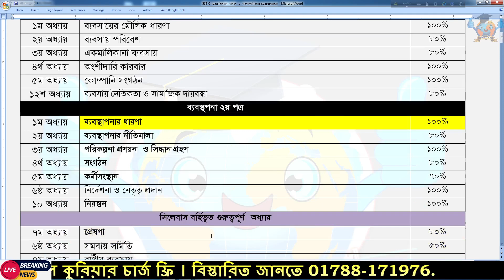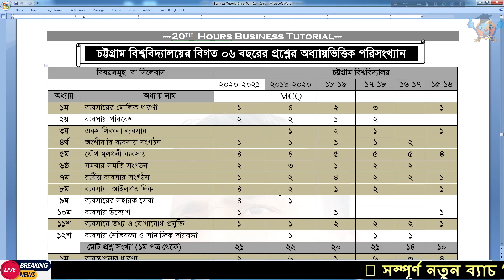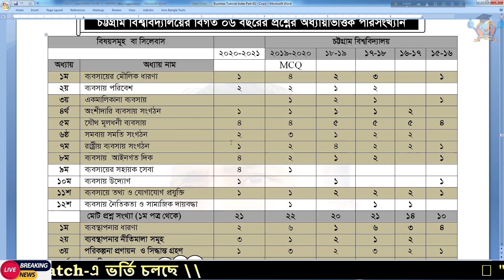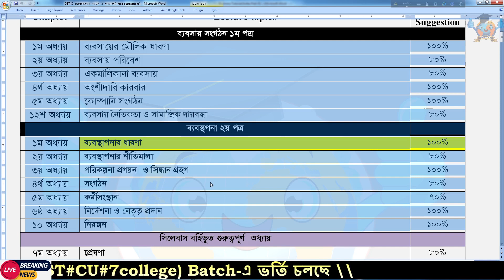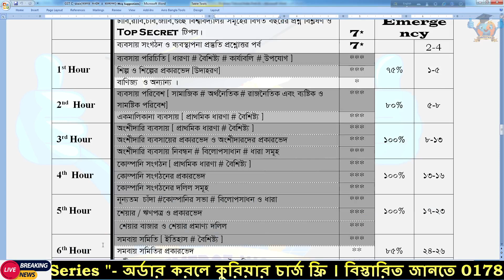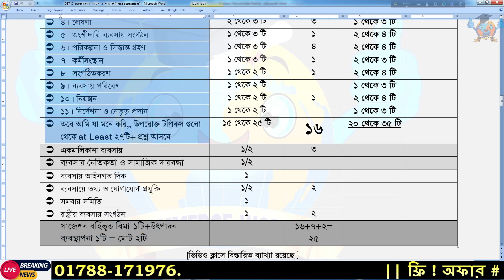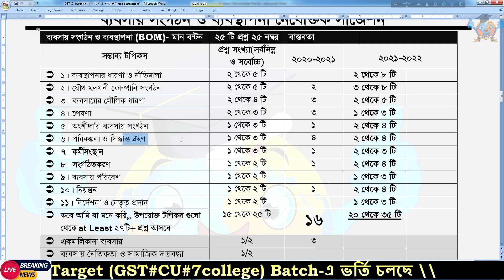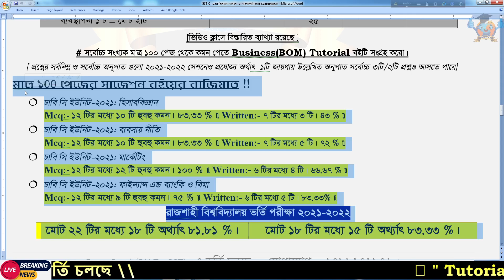গুচ্ছ বিশ্ববিদ্যালয়(GST) || ব্যবসায় সংগঠন ও ব্যবস্থাপনা(BOM) || Suggestion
GST ব্যবসায় সংগঠন ও ব্যবস্থাপনা সাজেশন

HSC' 2023 তোমাদের Telegram গ্রুপে জয়েন করো !!